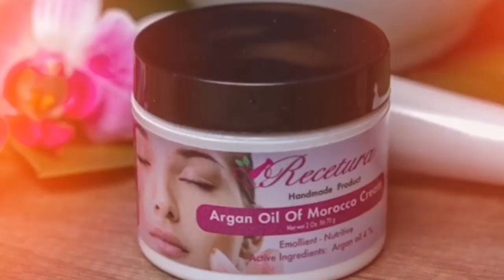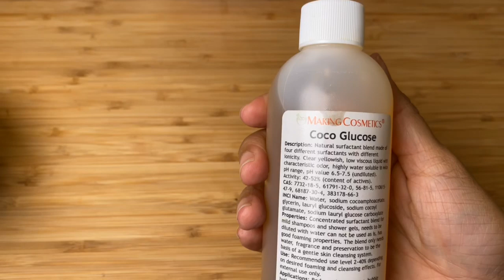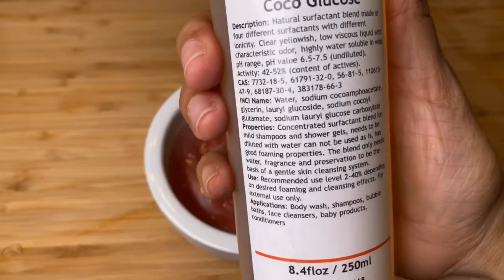CÓMO HACER CRECER EL PELO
5 Flores de cayena / hibiscus
1/2 taza de linaza
Una penca de aloe
5 ml Aceite de argan

SHAMPOO REPARACION PROFUNDA:
Crecimiento del cabello
Brillo y vida
Suavidad y movimiento en el cabello
Previne la calvicie prematura y detiene la caída.
Nos protege y repara los daños de los radicales libres y el ambiente.
Reparador de  puntas maltratadas

**LA MAYORIA DE LAS COSAS QUE VES EN MI VIDEO ESTAN EN MI PAGINA DE AMAZON **

|| C O N N E C T A CONMIGO ||

 SI ME QUIEREN ENVIAR ALGO: ‪5597 park rd Fort Lauderdale, Fl 33312‬